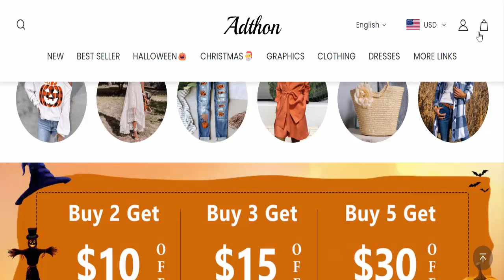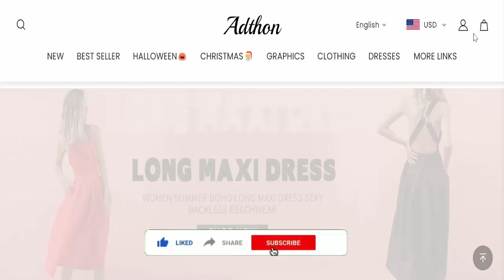Adthon Store Reviews (Oct 2022) [ with 100% Proof ] SCAM or LEGIT ? 😲 Adthon.com Reviews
Do you want to know about Adthon Reviews? Watch this video till end because in this video you will get to know about the legitimacy of the website.

Product Review